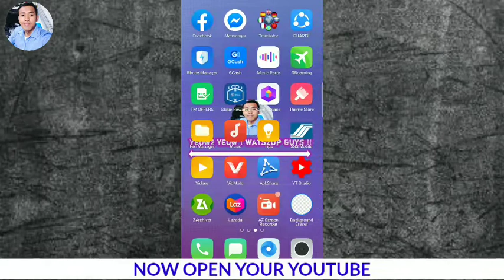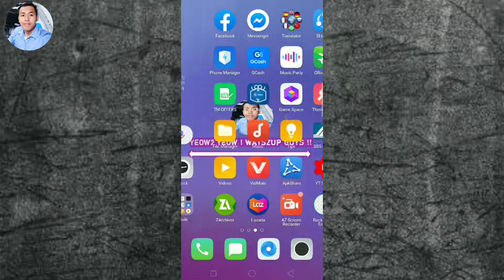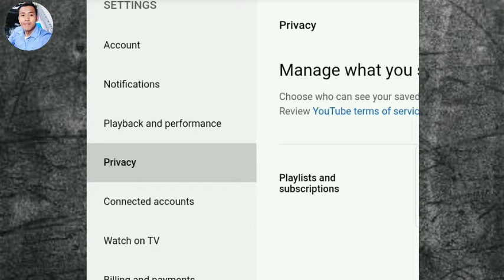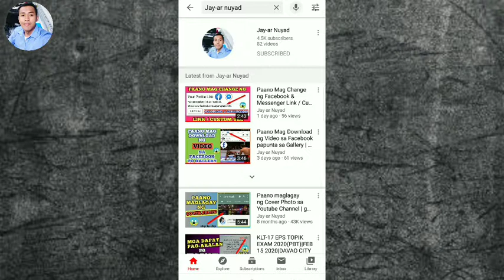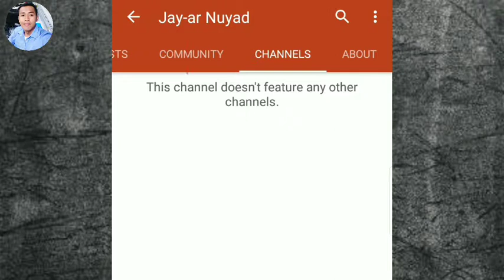Paano Mag Hide ng Subscription Channel List sa Youtube Channel | gamit ang cellphone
Hi guys sa video nato ituturo ko sainyo kung Paano Mag Hide ng Subscription Channel List sa Youtube Channel gamit ang cellphone.

👇Just Comment your Thoughts Suggestions and Ideas.

Paano mag hide ng subscription channel
Paano mag hide ng subscription list
Paano mag private ng subscription channel
Paano ma private ang subscription list
Paano mawala ang subscription channel

Jamill
Merfhey
John enguero
Cong tv
Clark tv
Boy tv
Bmtv
Sports tv
Isportzone
Jayzone tv
Sports desk media
Chad tv
W gameplay
Zeinab harake
Donnalyn Bartolome
Jelai andres
Dj loonyo
Kim Domingo
Jessica soho